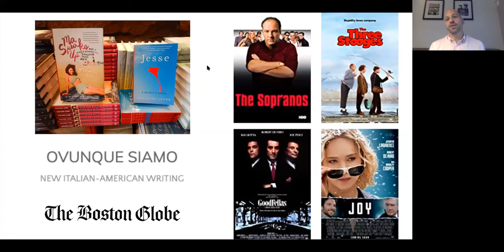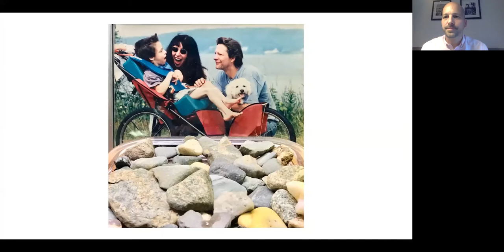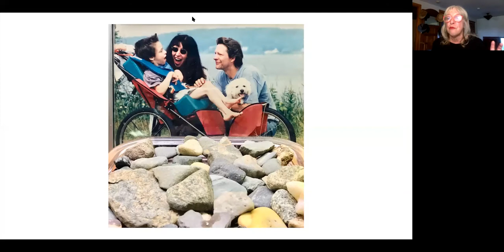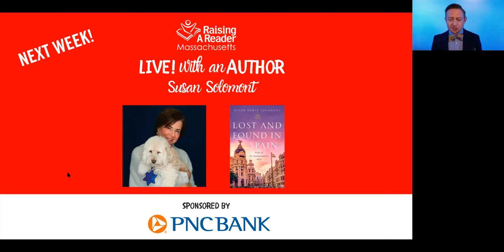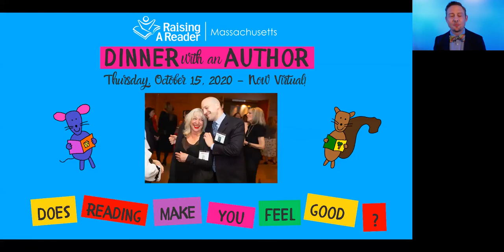LIVE! with an Author: Marianne Leone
Raising A Reader MA is an early literacy family engagement organization serving families with young children across the state of Massachusetts. In April we launched our LIVE! with an Author series as a way to spread awareness of our important work, particularly during the pandemic, and provide some exciting ways to engage with your favorite authors!

We were thrilled to have actress, screenwriter, and essayist, Marianne Leone, join us on June 16, 2020. If you missed the live event, check out the conversation here. Special thanks to acclaimed author and artistic director of Grub Street, Christopher Castellani, for moderating the conversation.